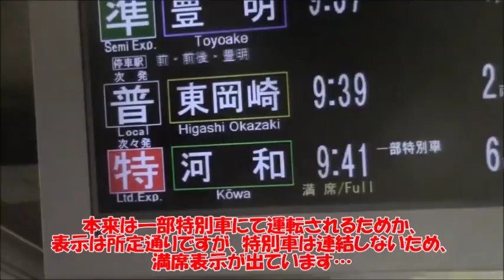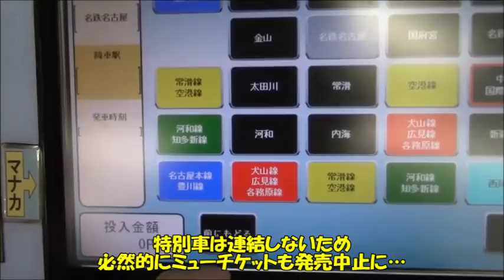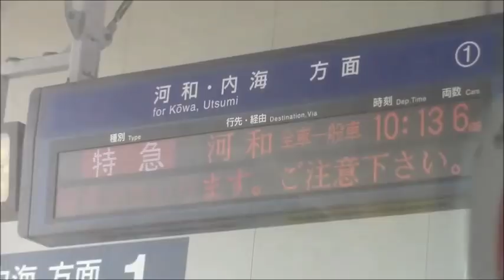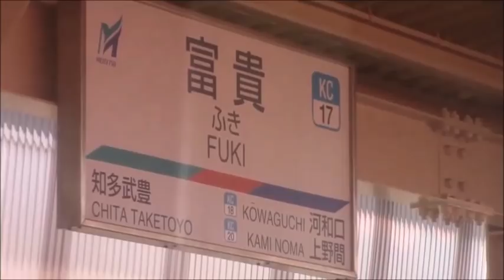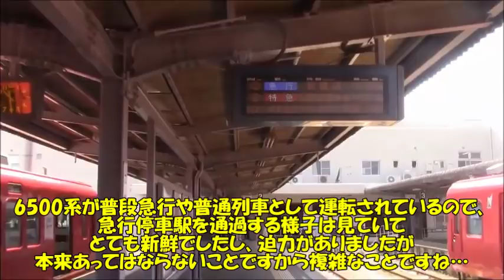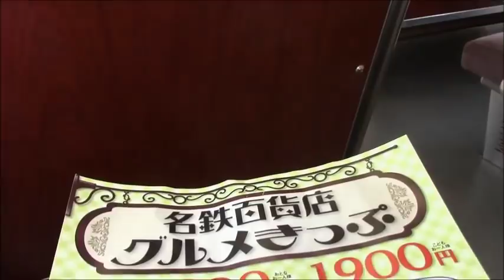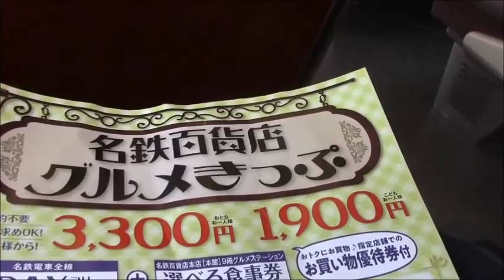【名鉄】全車一般車特急爆走！？【河和線】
名鉄では、2018年7月9日に発生した落雷による車両故障の影響で、平日限定で、一部特別車の特急列車の一部列車を全車一般車として運転されました。
対象列車は…
河和8：22発特急名鉄名古屋行き
河和15：57発特急名鉄名古屋行き
内海18：16発特急佐屋行き
河和21：57発特急金山行き
名鉄名古屋9：41発特急河和行き（今回乗車した列車）
名鉄名古屋17：11発特急内海行き
名鉄名古屋20：41発特急河和行き
が7月27日まで全車一般車として運転されました。
6500系がモーターを唸らせて急行停車駅を通過する様子は大変迫力があるものでした。
動画の終盤では「名鉄百貨店グルメきっぷ」の食事券を利用して、「鮨　魯山　名鉄店」にてランチをいただきました。